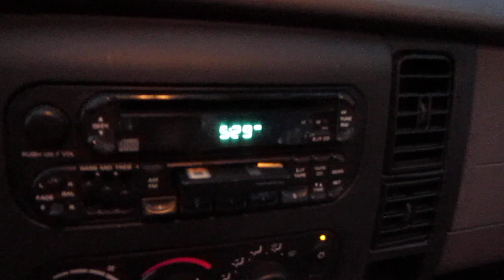BTS Behind the Scene 's of the Ultimate Boombox Comparison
JVC RC-550JW Victor RC-550 JVC RV-NB1 Kaboom Conion C-100F Fisher PH-410 PH-480 PH-460 Sanyo M-X920 JVC RC-M90 Boombox 's via Sony WM-F10II Walkman Panasonic RX-A2